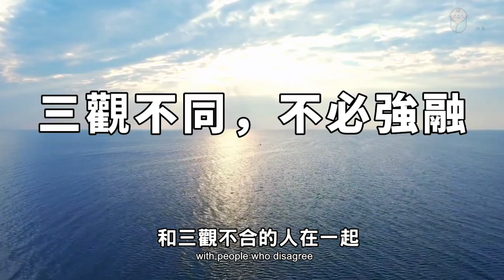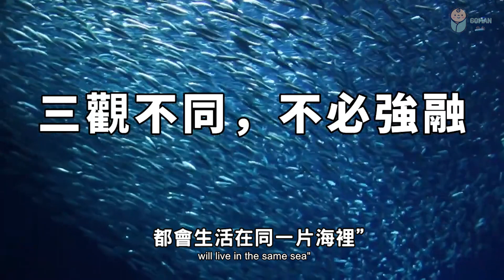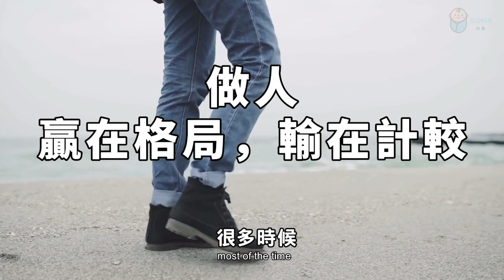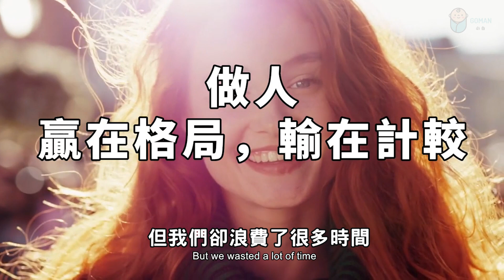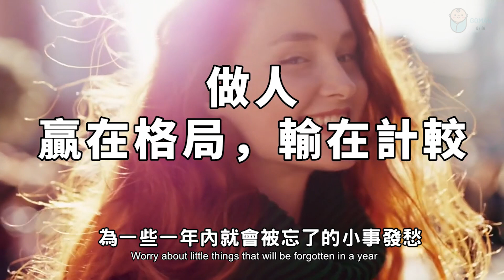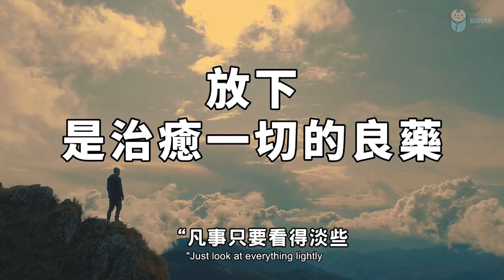三觀不同，不必強融！記住！討厭一個人，用不著翻臉！The three views are different, and there is no need to force fusion 【愛學習 】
三觀不同，不必強融！記住！討厭一個人，用不著翻臉！The three views are different, and there is no need to force fusion